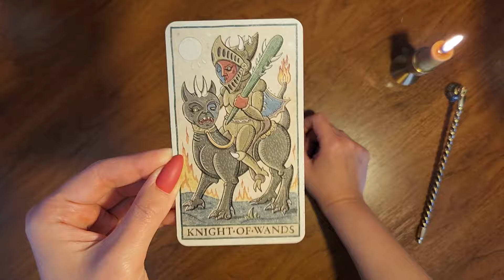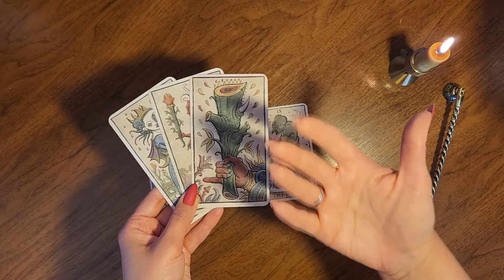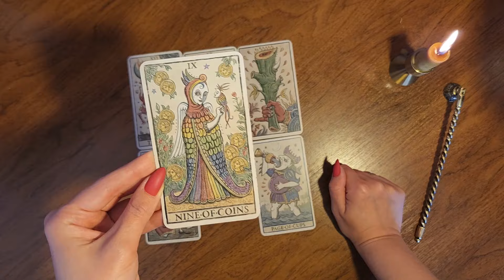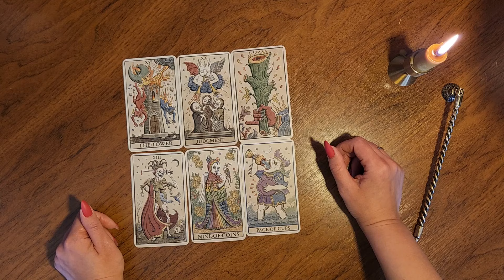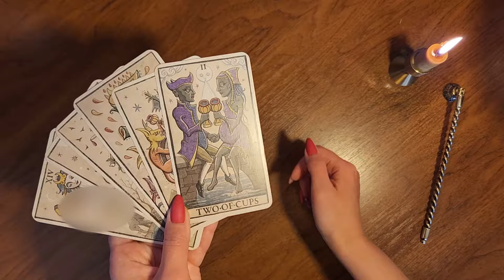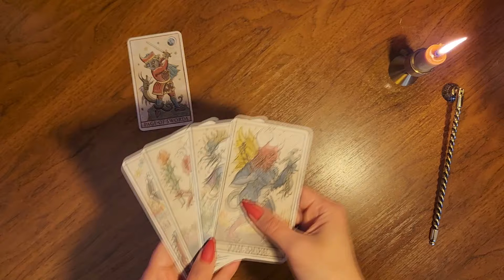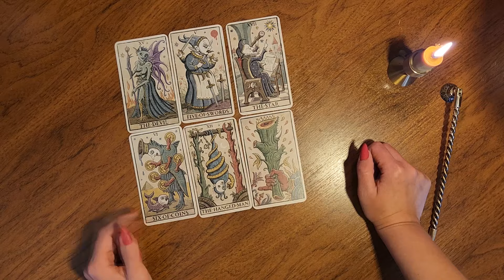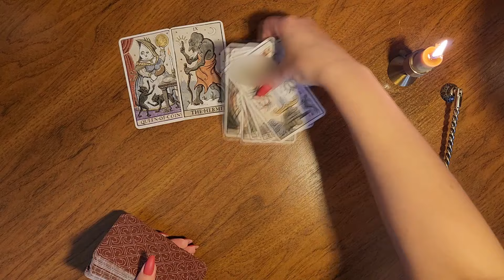ФИЛИПП КИРКОРОВ, почему изменил внешность и в чем его самые большие тайны и страхи? ТАРО РАСКЛАД.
30 апреля Филиппу Киркорову исполнилось 56 лет, поэтому я решила сделать подарок "Королю российской эстрады"! Узнаем из моего Таро Расклада, на картах Триумф Луны от Патрика Валенсы, какие тайны скрывает "Король российской эстрады"? Действительно ли Киркоров талантливый артист и он сам пришел к славе или ему помогли? Почему Киркоров изменил свою внешность? Заключал ли он договор с темными силами? Его ориентация и почему он расстался с Пугачевой, и ни на ком больше не женился? Будущее Филиппа Киркорова и собирается ли он уезжать из России? А также его самые сокровенные страхи! Смотрите мой новый расклад, будет интересно!

ТАЙМИНГ ВИДЕО:
00:00 Начало
01:12 Кем на самом деле является Филипп Киркоров?
04:20 Как Киркоров пришел к славе, кто ему помог?
10:16 Почему Киркорова называют "Королём эстрады"?
16:20 Почему Филипп Киркоров изменил внешность?
21:17 Какой ориентации Киркоров и зачем жил с Пугачёвой?
24:04 Какие тайны и страхи у Филиппа Киркорова?
27:22 Как сейчас со здоровьем у Киркорова?
30:42 Планирует ли Киркоров уезжать из России?
31:31 Будущее Киркорова до конца 2023 года.